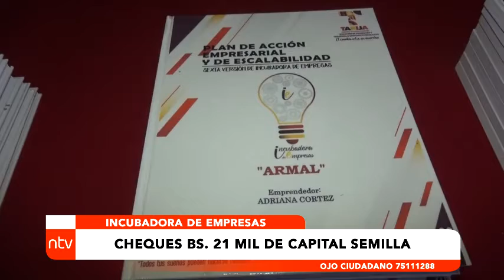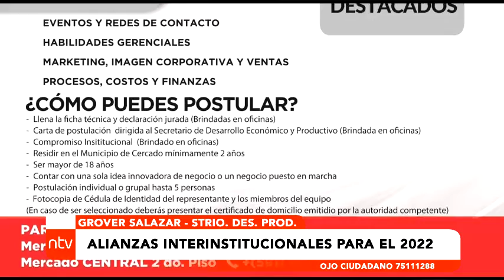INCUBADORA DE EMPRESA: 10 EMPRESAS SERÁN BENEFICIARIAS CON BS. 21 MIL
El Programa creado para fomentar la cultura emprendedora y la creación de empresas innovadoras, socialmente responsables, escalables y de alto impacto.